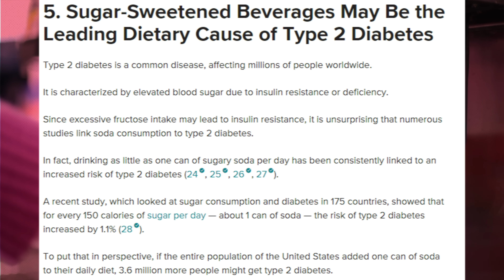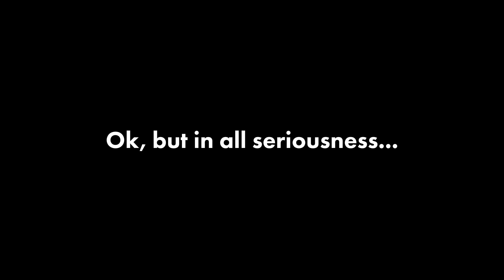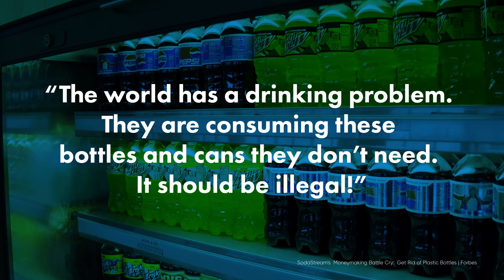Why is SodaStream SO Popular?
As sparkling water brands like Bubly and LaCroix pop up left and right, SodaStream claims they can save the planet (and your wallet) by allowing you to make your own bubbly water right at home. It almost sounds too good to be true, so is it??

Follow our SHORTS Channel!

Script: Caroline Eaton Pickard
Editor: Kim Su
Project Manager: Lurana McClure Rodríguez
Host: Levi Hildebrand